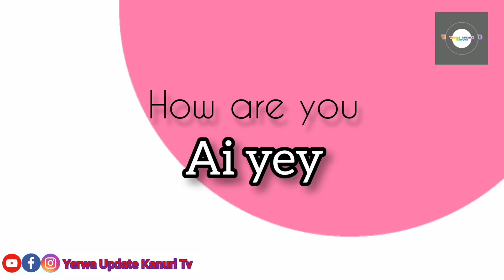Kanuri Class | Learn kanuri language - Part one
Today we are going to teach kanuri language

Kanuritv Yerwa Update Kanuri Tv

Daji Adǝ Shima Link Kannuri Channel

It's Abba lukiya@Instagram

Kanouri Cameroun
Kanuri international
Kanuri yerwa
Kanuri Nigeria
Kanouri Niger
Kanouri chad
Kanouri Africa
Kanuri Manga
Kanuri Kwayam
Kanuri Arab
Kanuri Shuwa Arab
Kanuri Saudi-Arabia
Kanuri kanembu

Kanuri_Tv
Ibrahim albarnawi  Maiduguri Dandal kura radio international Kanuri language Media
Zango marwa Diffa Zinder Saudi Arabia Riyadh Makkah kanumbu Kanouri T3lam
Chad Sudan moobarakeey_Tv Nigeria television yerwa Manga Kanuri

islamic tv Kanuri ya dinaye Saudi-arabia Africa europa niger Nigeria chad mubarakeey_Tv kanuri24 senegal germany america maiduguri borno diffa zinder Abuja kano kanem-bornu